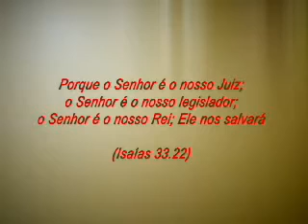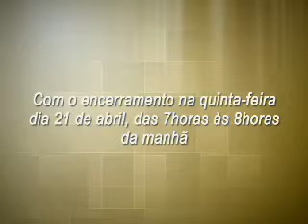Programa Mudança de Vida Hoje - Suas palavras.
Bispa Cleo fala sobre: Suas palavras.
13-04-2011